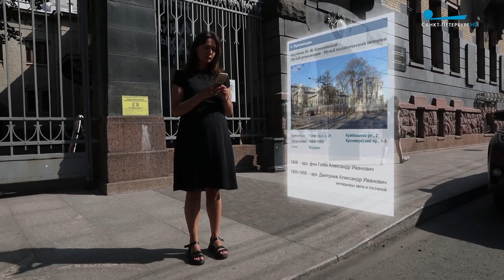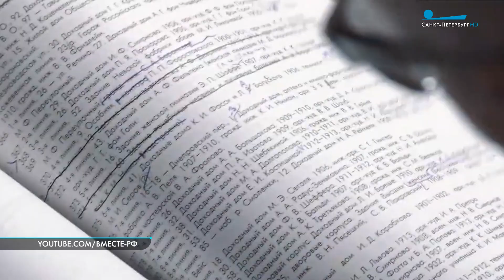Хранитель. Петербургский историк архитектуры Борис Кириков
Не стало Бориса Кирикова, петербургского краеведа, историка архитектуры. До него никто не собирал и не объединял в единый справочник столь подробную информацию об исторической застройке города. Как нельзя химию представить без таблицы Менделеева, так и Петербург без другой периодической системы — Бориса Кирикова. Репортаж Наталии Бандуриной.